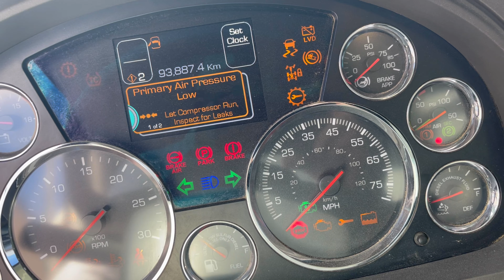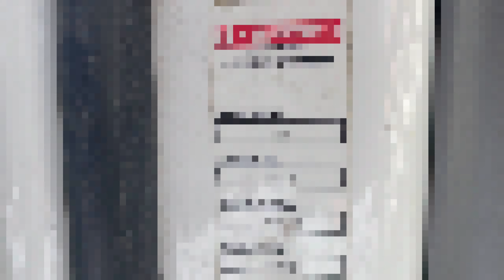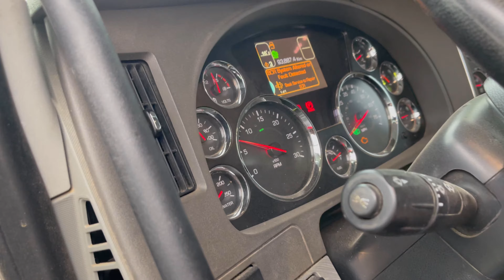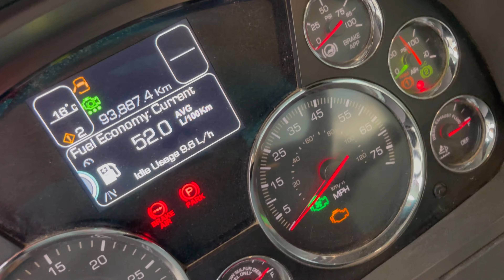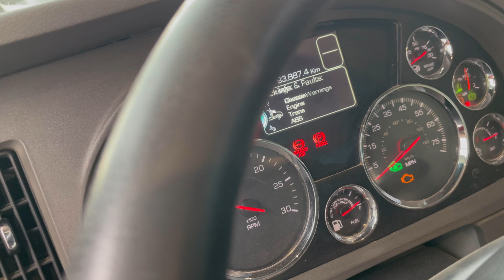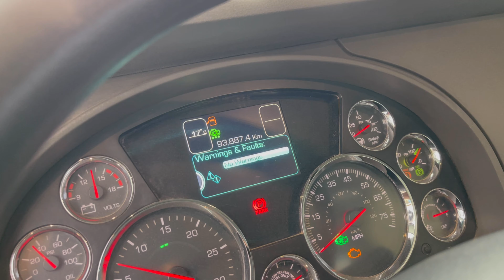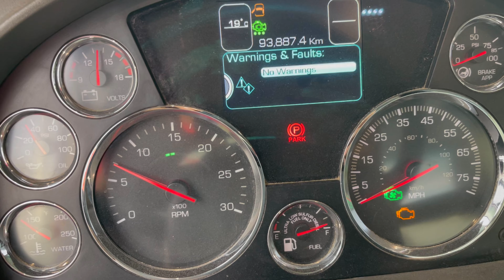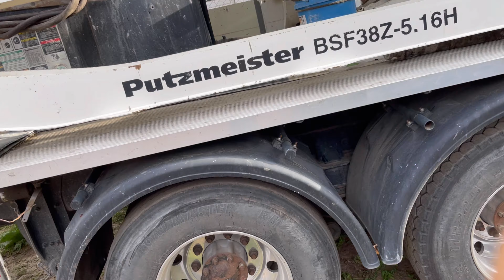Kenworth T880 Peterbilt Paccard Freightliner ISX problemas con DEF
Motores Cummins ISX KENWORTH 2018
Derate problemas y soluciones